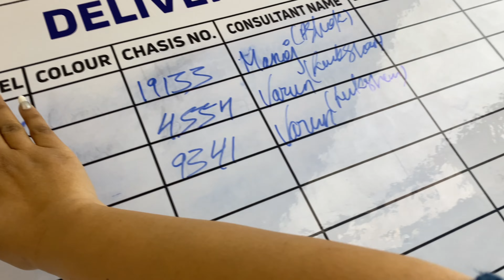Our New Car Delivery 🥳🎉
My New Car ki Delivery

new car
my new car
new car tour
car,buying my new car
i got a new car
car tour
car vlog
i bought a new car
getting a new car
car shopping
my new car tour
new car 2024
tour of my new car
new car video
alison new car
faze rug new car
alisson g new car
collecting my new car
decorating my new car
christmas new car
pewdiepie new car
koushiklee new car
drive with me in my new car
buying a new
top 10 vloggers of india
india's no 1 vlogger
india's number 1 blogger
india top vloggers
top 10 indian vlogger
indias no 1 clogger
top 5 vloggers in india
india no 1vlogger on youtube
vlog
travel vlog
family vlog
daily vlogs
family vlogs
travel vlogs
sourav joshi vlogs
vlogs
piyush joshi vlogs
daily vlog
nainital vlog
moto vlog
uk07 rider
the uk07 rider
mrb vlog
bike vlog
desi vlogs
village vlog
ri vlog so
siddu bhai vlog
youtube vlogs
funny vlog
gopro vlog
india vlog
hindi vlog
tamil vlog
mrb vlogs
rgv vlogs
mrb vlog age
chetan vlog
moto vlogs
lifestyle vlogs
vlog
2022
vlogs
first vlog
ramkumar vlog viral video
how to viral vlog video in 2023
my first vlog viral trick
ramkumar short vlog viral video
family mini vlog,family vlogs
,daily family mini vlog
monica family mini vlog
monica family vlog
daily mini vlog
monica family daily mini vlog
small family vacation
small laude
daily family vlog
daily vlogs
daily vlogs family
family,vlog
vlogs daily
mini family vlog
family vlog short
daily monica family mini vlog
monica family vlogs
family mini vlogs
couple vlog
love marriage couple vlog
,couple vlogs
cute couple vlogs
vlog,cute couple vlog
couples vlog,love marriage couple
indian couple vlog
couple new vlog
couple life vlogs
canadian couple vlog
khiangte couple vlog
tamil couple vlogs new
couple romantic vlog
couple lifestyle vlogs
couple life vlogs today
couple video
love marriage couple vlogs
couples
love marriage couples vlog
dailyvlog
daily vlog
daily vlogs
dailyvlogs
family vlogs
family daily vlogs
vlog
vlogs
couple,love marriage
housewife vlog
indian housewife vlog
housewife vlogs
black housewife vlog
daily vlog
housewife
housewife slow living vlog
indian housewife vlog in bengali
desi housewife cleaning vlog
house wife vlog,
black housewives
desi houseife bath vlog
indian housewife
quaint housewife
indian housewife cloth washing vlog
housewife in her 20s
how to be a housewife
challenge,food challenge
vlog,challenge video
eating challenge
24 hour challenge
food eating challenge
challenges
24 hours challenge
food challenge indie
food vlog
vlogs
food challenges
shopping challenge
Tabela vlog
Mother’s Day Vlog
Games
Indoor Games
Surprise Games
Injections
Injections video
Injections vlog
Mother’s Vlog
Kid’s Vlog
Dailyvlog
Daily routine vlog
Daily life
My lifestyle
Housewife life
Busy vlog
Entertainment vlog
Mother vlog
Kids vlog routine vlog
hai dailyvlog
Google Adsense num kaise aata hai
Husband ne biwi ko diya surprise Gift
ka No.1 Vlogger
Family vlog
Cake
First payment on YouTube
YouTube Monitization
Monitization
YouTube vlog
Vlogging
YouTube ki fist payment kaise aati hai
YouTube ki first payment ka process
Gurgaon vlog
Gurugram Vlog
Daily routine vlogs
Shivanisoni vlog
Shivani kumari
Vijay Riya vlog
Famous vlog
Perfect Vlogging
Viral vlog
City vlogger
Omg
Kids prank
Prank video
Shorts pranks
Vlogging
Content
Vlogging content
Dangers prank
Scooty
Bacho k Sath Kiya prank
Indian vlog
Shivani soni vlog
Shivani soni
Shiva shiva
Shivani Kumari official
Viral vlog Gurgaon
Gurgaon
Gurgaon city
Gurgaon Vlog
Indoor games
Scooty driving scooty
Flat in Gurgaon
Gurgaon railway station
Gurgaon tourist places
Armaan Malik
Sadar Bazar
Sadar Bazar market
Family prank
Radhe Radhe bol
Radhe Krishna
Soni blog
Soni vlog
Soni vlogs
Soni Shivani
Famous bloggers In India
Famous vlog
Famous blog
Hindi blog
India beauty blog
Indian vlogger shivani
Indian YouTuber
Shivani vlog channel
Ghar ka kaam
Full entertainment  vlog
Laddu Gopal ji ka vlog

hit likes.